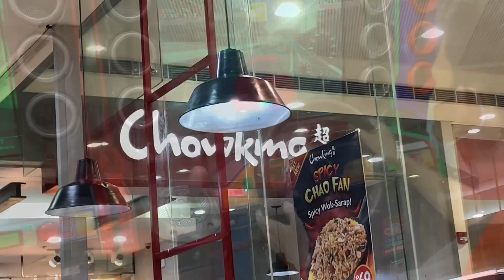MAGULO pero MASAYA/ GANITO din ba KAYO / gala sa SM SAN MATEO/buhaysajapanvlog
Kahit minsan hinde magkakasundo wag palikipasin ang isang araw na hinde maayos ang problema sa isang pamilya hinde kailangang pairalin ang PRIDE kailangan pairalin ang pang unawa sa isat isa gif bless sa atin lahat